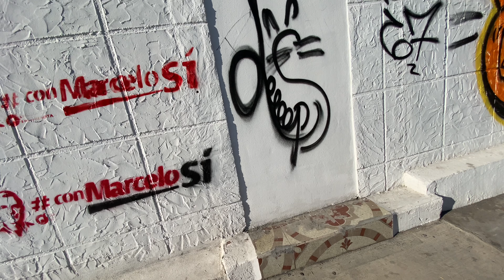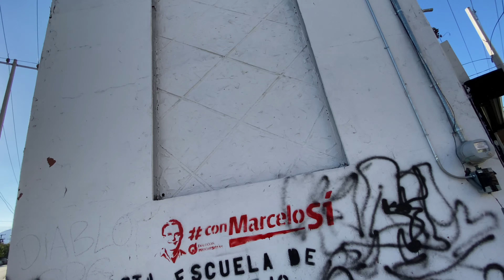El Sabino Gordo en Monterrey Así luce actualmente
Al cómpartir, dejar un comentario o simplemente dando un like, me apoyas a que el algoritmo siga recomendado el canal, gracias por tu apoyo, bendiciones y éxito para todos. 🙏🏻😊✨

También he preparado diferentes listas de reproducción en diferentes temas podrás encontrar tours por la ciudad, tutoriales, bromas, retos, y algunos vídeos con el grupo musical "Paché" me gustaría que me dejaras alguna recomendación que lugar te gustaría que visite, tour, broma, reto, estaré encantado de escucharte. Muchas gracias!! Tu visita a este vídeo me llena de alegría y ganas de seguir creando contenido si te gusto presiona "Me Gusta" "por favor COMPARTE" y recuerda SUSCRIBIRTE y activar la campana para que YouTube te avise cada vez que suba un vídeo nuevo